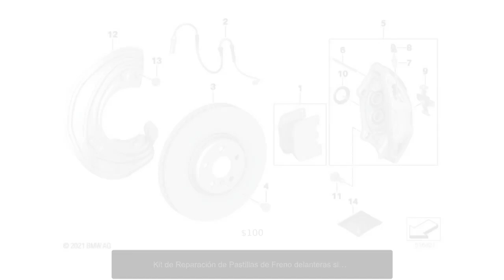Kit de Reparación de Pastillas de Freno delanteras sin Asbesto para BMW G42, G20, G21, G22, G23, ...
¡Transforma tu experiencia de conducción!